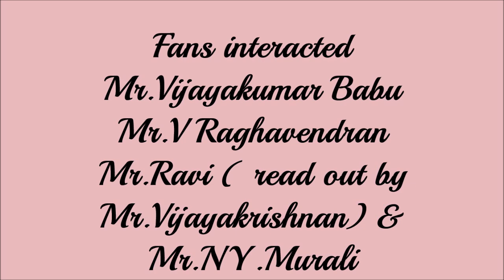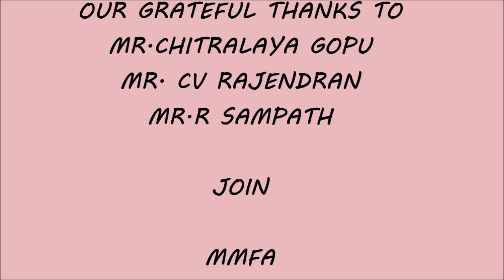MR CHITRALAYA GOPU AND MR C V RAJENDRAN ON MELLISAI MANNAR M S V'S UN MATCHABLE QUALITIES .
PRANAMS TO LEGEND MR CHITRALAYA GOPU WHO CELEBRATES HIS BIRTHDAY TODAY.
We now present you a Mellisai Mannar  M S V 's Fans interaction with Legends Mr Chitralaya Gopu and Mr C V Rajendran on their long association with Mellisai Mannar .
The legends handled the questions very well .We have already brought out major parts of this organisation organised by Mellisai Mannar Fans Association (MMFA)
In this Vedeo , you will be seeing Fans Mr Vijayakumar Babu .Mr V Raghavendran ,Mr Ravi raising their questions , while Mr NY Murali talks on Engal Kalyanam song being a study material in two world class universities